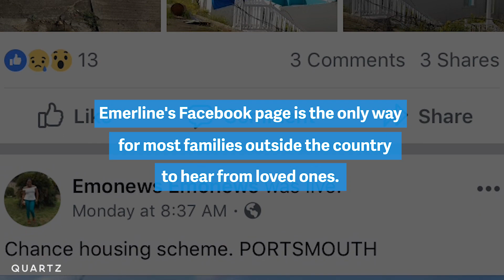Dominica's one-woman-news-outlet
Emerline Anselm has been documenting the aftermath of Hurricane Maria in Dominica while virtually no one else is. Thousands of people depend on this one-woman-news-outlet for crucial information.